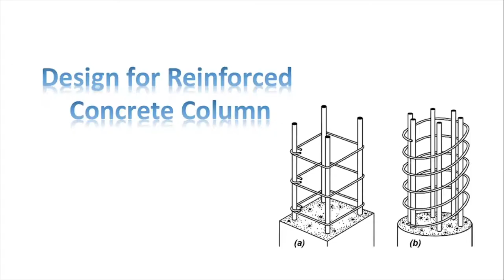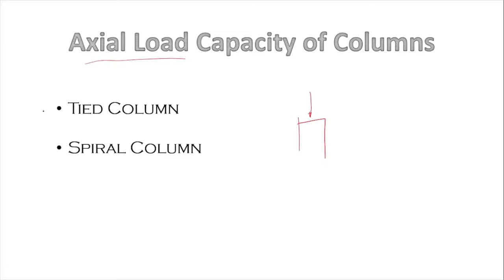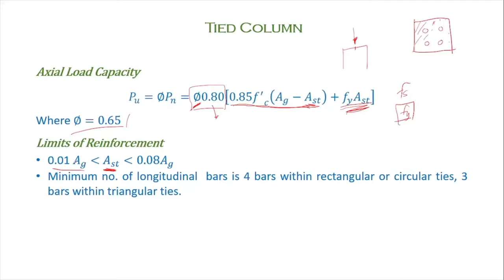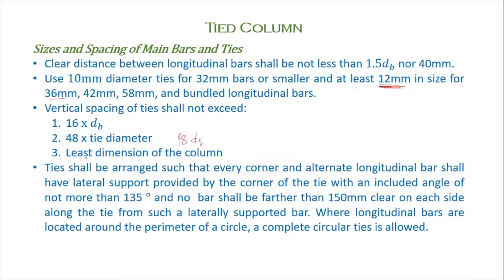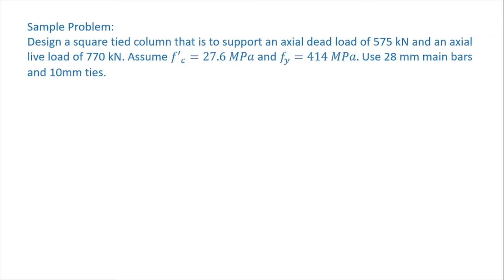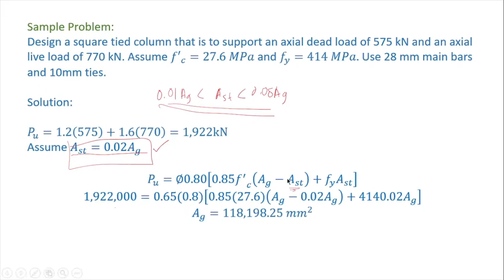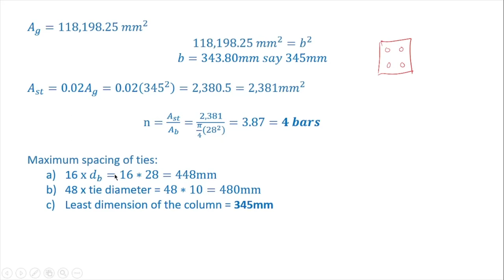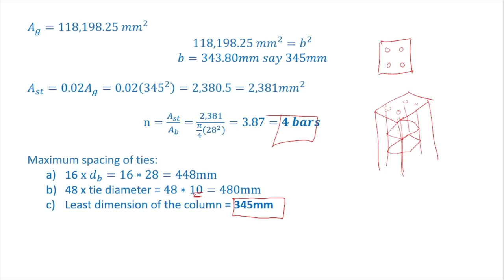Tied Column - Reinforced Concrete Design